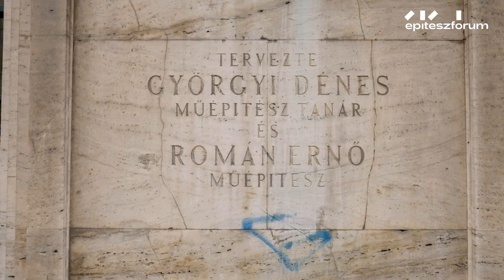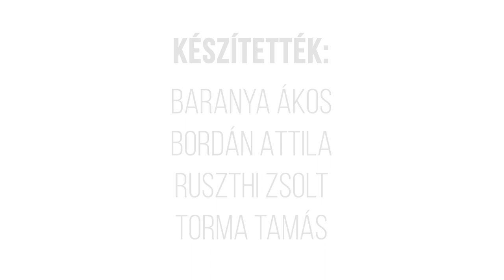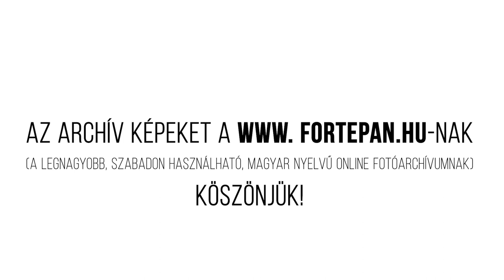TRAFÓHÁZAK // Egy hely + Építészfórum